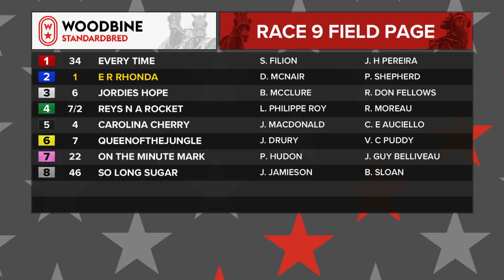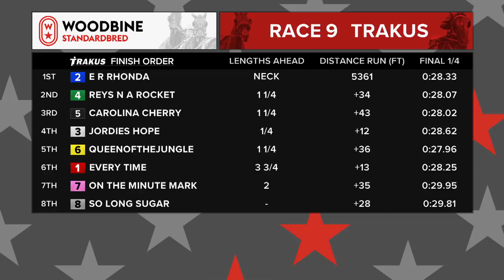Woodbine, Mohawk Park, May 25, 2018 Race 9